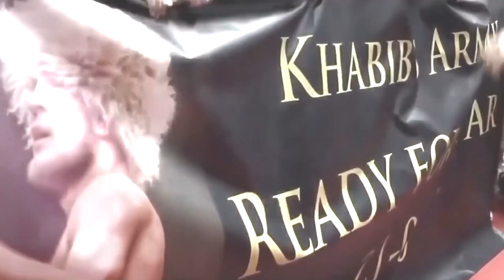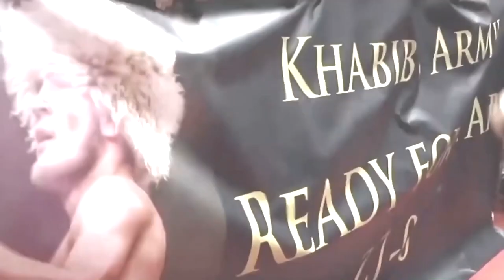Who is Greater? (Khabib vs Jose Aldo)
Let's breakdown who is the greater fighter, Jose Aldo or Khabib Nurmagomedov.